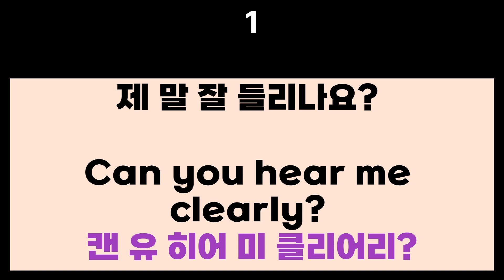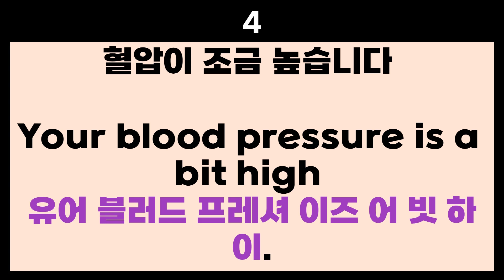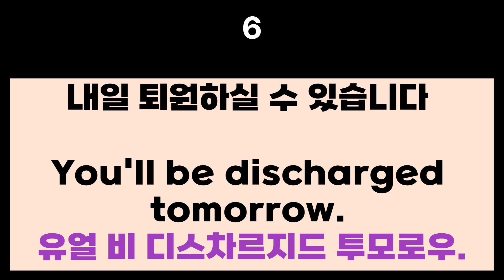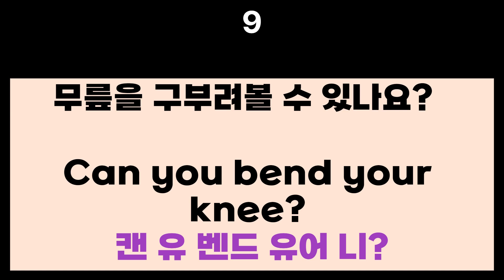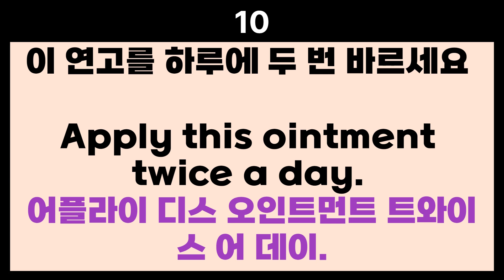"간호사의 필수 영어 표현: 환자와의 대화에서 Top 10 문장"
"간호사분들, 환자와의 영어 대화에서 자주 사용되는 표현들을 알고 계신가요? 간호사로서의 의사소통은 매우 중요합니다. 이 동영상에서는 간호사와 환자 간의 대화에서 필요한 영어 표현 10문장을 소개합니다. 간호사의 역할을 더욱 효과적으로 수행하기 위해 이 표현들을 활용해보세요. 간호사분들의 영어 의사소통 능력을 향상시키는 데 도움이 될 것입니다!"